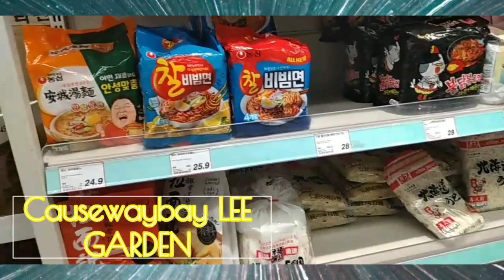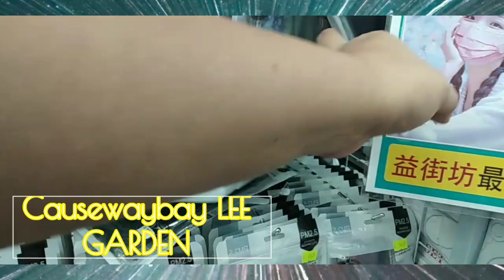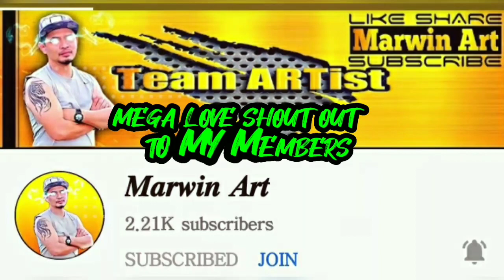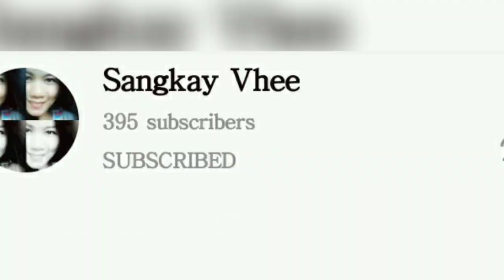Walking around Lee Garden ||18 September 2021